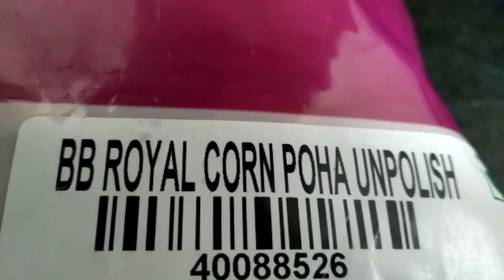Cornflakes Mixture in 10mins / Snacks Recipe / Cornflakes Mixture చుక్కనూనె పీల్చకుండా ఇలా చేయండి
Cornflakes Mixture Recipe In Telugu | Quick Evening Snack Recipe | How To Make Cornflakes Mixture

Evening Snack Recipes అప్పటికప్పుడు రెండేని లో చేసుకొనే Corn flakes Mixture చుక్కనూనె పీల్చకుండా ఇలా చేయండి
CORNFLAKES MIXTURE IN TELUGU || QUICK MIXTURE || CORNFLAKES CHIVDA || CORNFLAKES NAMKEEN|| VARIETY MIXTURE RECIPES

This video  shows how to make easy mixture within few minutes. we get unfried corn flakes in supermarkets and all other ingredients  are also easily available at our home. Do try this recipe and share your feedbacks.

ఈ వీడియో మీకు నచ్చితే Like  చెయ్యండి Share చెయ్యండి